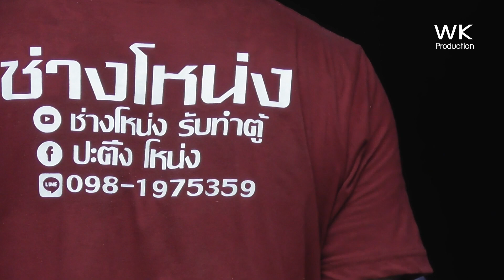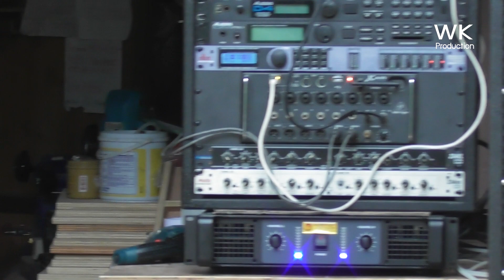ใส่ดอกลำโพง!! รถยนต์ !! เทส!! ดอกลำโพงรถยนต์ 12 subwoofer box calculator